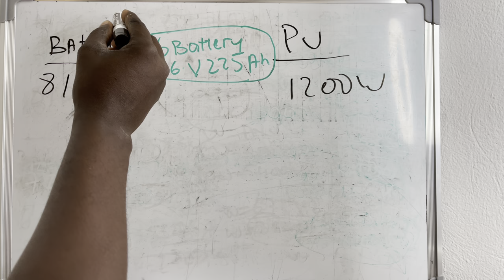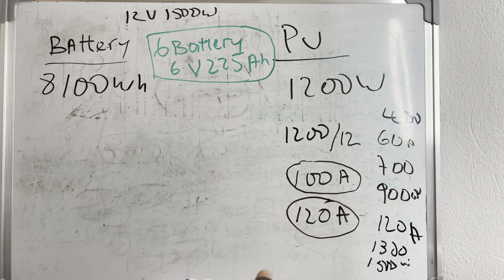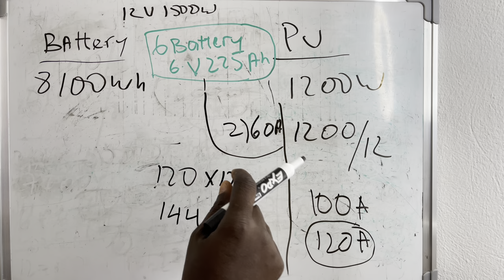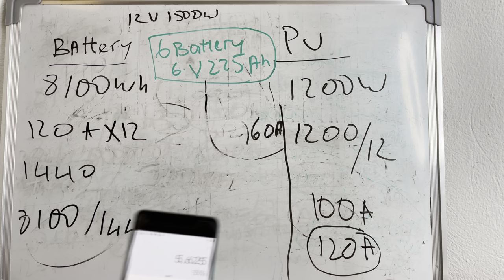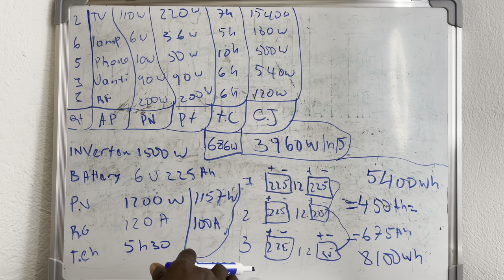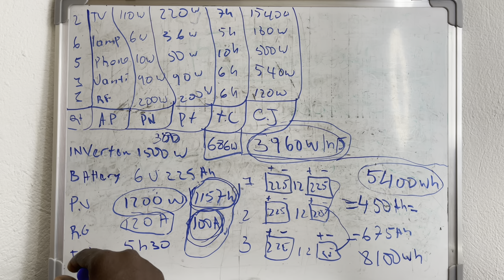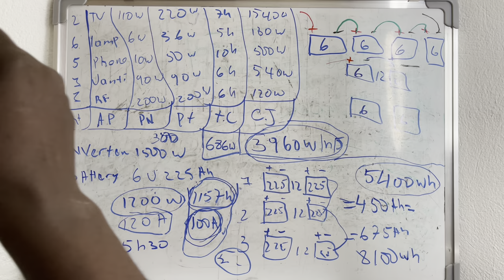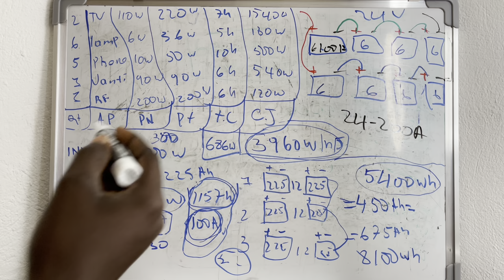Ki régulateur ki ka chanje batriw Konbyen ampère regulateur wap bezwen pou chaje batriw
Lever et coucher du soleil en Haïti

Lever du soleil aujourd'hui: 6:10 h
Coucher de soleil aujourd'hui: 17:54 h
(Données pour Port-au-Prince)

Pas aussi extrême que dans les pays nordiques, mais tout de même perceptible. Les journées sont plus longues en été qu'en hiver. Les journées les plus longues sont celles de juin, qui durent jusqu'à 13:20 heures. En revanche, les nuits sombres les plus longues se situent en hiver (dans l'hémisphère sud, c'est exactement l'inverse). En décembre, la nuit dure près de 13 heures à Port-au-Prince et les journées commencent environ 60 minutes heures plus tard.

Ces jours-ci, c'est-à-dire fin février, le soleil se lève à Port-au-Prince à 6:10. En revanche, le coucher précoce du soleil à 17:54 rend les journées un peu trop courtes en ce moment.

Lever et coucher du soleil dans les plus grandes villes de Haïti

Coucher de soleil HaïtiL'ordre des villes se fait d'est en ouest, c'est-à-dire dans le sens approximatif de la course du soleil. Mais comme la trajectoire du soleil est elliptique, le lever et le coucher du soleil ne sont jamais simultanés sur un degré entier de longitude. Les données se réfèrent toujours au 23 février, heure locale en Haïti.

Lieu Lever du soleil Coucher de soleil Durée du jour
Thomazeau 06:10 17:53 11:43 heures
Saint-Raphaël 06:11 17:53 11:42 heures
Okap 06:11 17:52 11:42 heures
Kenscoff 06:10 17:54 11:43 heures
Pétionville 06:10 17:54 11:43 heures
Delmas 73 06:10 17:54 11:43 heures
Port-au-Prince 06:10 17:54 11:43 heures
Lenbe 06:12 17:53 11:42 heures
Verrettes 06:11 17:54 11:43 heures
Jacmel 06:11 17:55 11:44 heures
Léogâne 06:12 17:55 11:43 heures
Gonayiv 06:13 17:55 11:42 heures
Saint-Marc 06:12 17:55 11:42 heures
Grangwav 06:12 17:56 11:43 heures
Port-de-Paix 06:14 17:55 11:41 heures
Ti Port-de-Paix 06:14 17:55 11:41 heures
Tigwav 06:13 17:56 11:43 heures
Miragoâne 06:13 17:57 11:43 heures
Les Cayes 06:16 18:00 11:44 heures
Jérémie 06:18 18:01 11:43 heures

Lever et coucher du soleil par mois (Port-au-Prince)

Mois Lever du soleil Coucher de soleil Durée du jour
Janvier 06:23 17:34 11:11 heures
Février 06:15 17:51 11:35 heures
Mars 06:56 19:00 12:04 heures
Avril 06:31 19:07 12:36 heures
Mai 06:14 19:17 13:03 heures
Juin 06:11 19:28 13:17 heures
Juillet 06:20 19:30 13:11 heures
Août 06:29 19:17 12:48 heures
Septembre 06:36 18:52 12:17 heures
Octobre 06:42 18:28 11:46 heures
Novembre 05:54 17:12 11:18 heures
Décembre 06:12 17:16 11:04 heures
Où se lève le soleil en Haïti ?

Le soleil se lève toujours à l'est, et ce partout et indépendamment du pays ou du continent. La ville la plus à l'est en Haïti est Ouanaminthe (Nord-Est). Le soleil s'y lève ces jours-ci à 6:09 et s'y couche à 17:51. Le coucher de soleil le plus tardif se produit actuellement à l'ouest, dans la ville de Les Irois (Grandans) à 18:02.